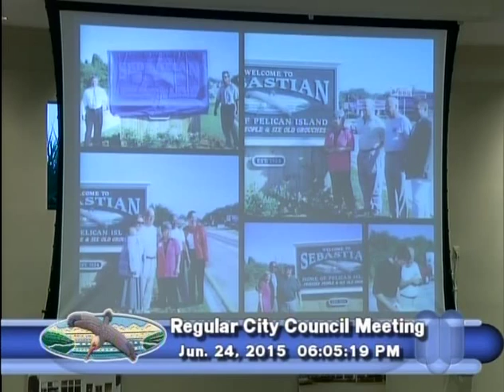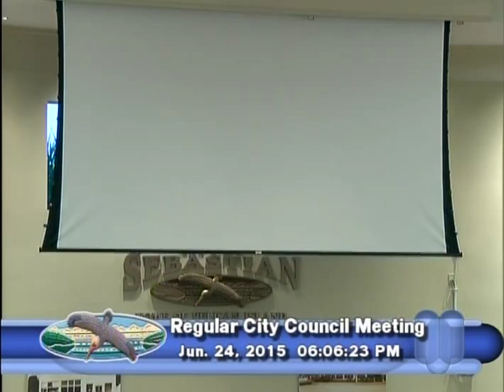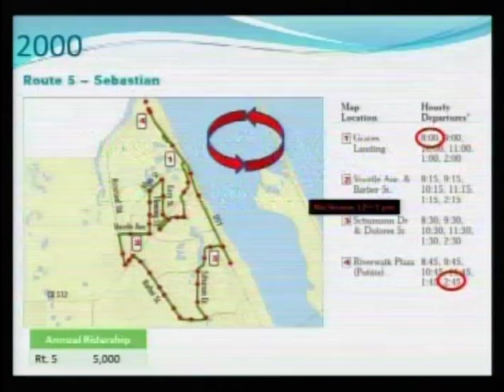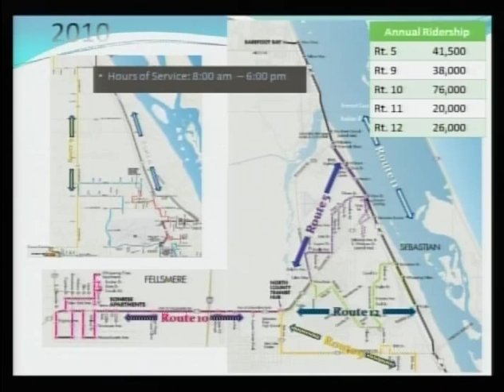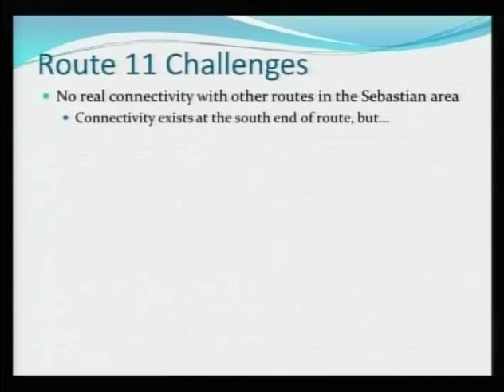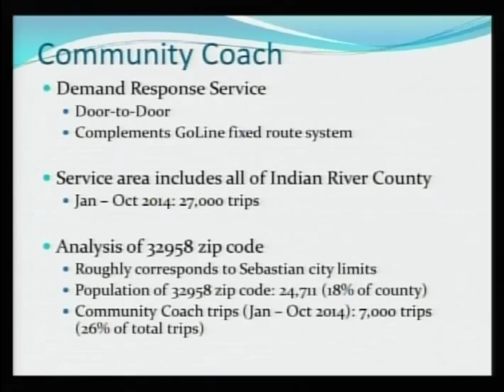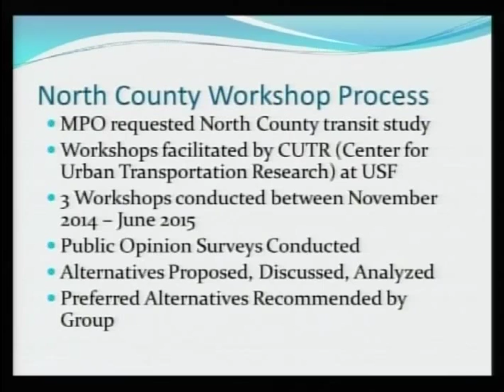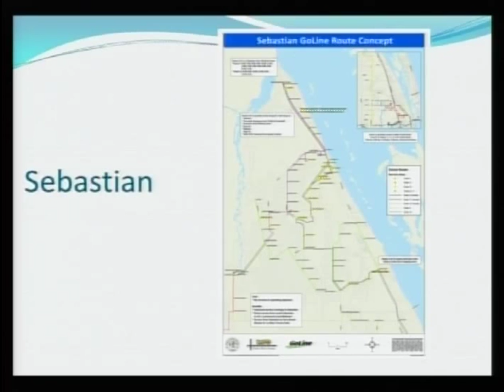June 24, 2015 - Regular Council Meeting & CRA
the june 24th, 2015 meeting of the City of Sebastian City Council. This meeting also included a CRA meeting